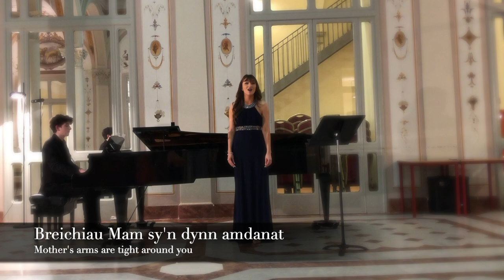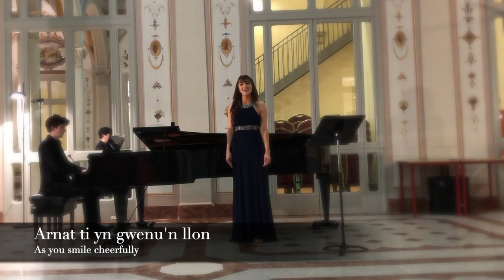Suo Gân - Emilie Parry Williams (Soprano)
Singing the Welsh folk song, Suo Gân, at the final European Academy Concert, in Villa Favard, Florence.

14.12.19

Accompanied by Marlowe Fitzpatrick.